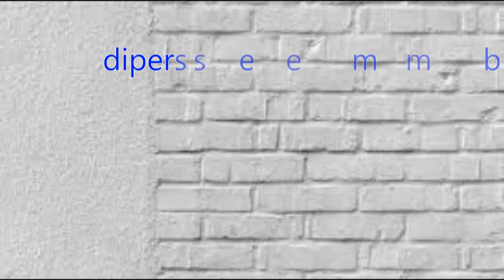UPNEWS Polda Jateng siagakan 170 titik penyekatan selama PPKM darurat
Polda Jateng siagakan 170 titik penyekatan selama penerapan Pemberlakuan Pembatasan Kegiatan Masyarakat (PPKM) darurat.
       BPBD Kota Semarang sebulan terakhir mengalami lonjakan permintaan penyemprotan disinfektan.
Permintaan tersebut sesuai pembagian tugas dari Satgas Covid-19 Kota Semarang maupun dari permintaan masyarakat.
       Dua tim dari Universitas PGRI Semarang (UPGRIS) berhasil meraih intensif Program Kreativitas Mahasiswa (PKM)  Artikel Ilmiah (AI) dan PKM Gagasan Tertulis (PKM-GT) Tahun 2021 yang diselenggarakan oleh Direktorat Pembelajaran dan Kemahasiswaan.
Kelompok pertama, SKIM PKM AI dengan judul proposal Analisis Potensi Tumbuhan di Wisata Alam Curug Sikujang, Pekalongan sebagai Agen Pencegah Tanah Longsor. Ketua Titania Triska Ananda dan dosen pembimbing lapangan, Lusssana ROssita Dewi SSi MPd dari program studi Pendidikan Biologi FPMIPATI.